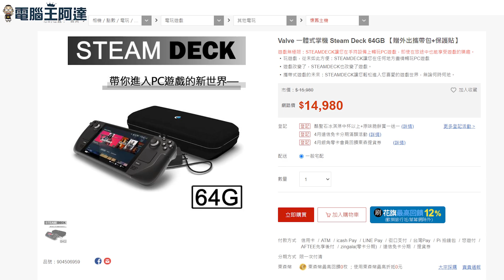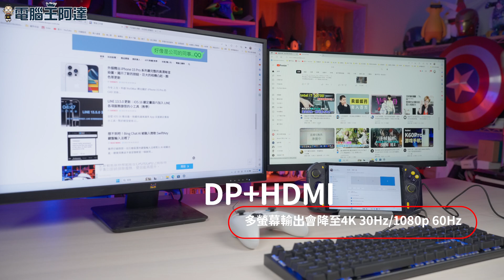專為掌機而生！noda Steam Deck TYPE-C 多功能擴充底座開箱實測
你有買 Steam Deck 或是各種電腦掌機嗎？如果你只拿它們來玩電動那就太可惜了，它們本身都是一台功能完整的電腦，只要透過 HUB 或擴充基座就能外接大型螢幕、鍵盤、滑鼠、隨身碟...等各種設備，讓您一秒多出一台好用的全功能電腦，STEAM DECK 原廠底座質感一般、擴充功能也不強而且價格又很高！推薦由國內廠商「noda」所推出的多功能掌機擴充底座，有能外接三螢幕、有線網路、USB且內建電競散熱風扇的11合一機型 V262，另有兩款8合一的 V254/V255也很好用，而且不但掌機能用，MacBook用起來也很方便，根本就是為了移動電腦這類設備而生呀！一起來看看。

V262產品特色：
1.雙風扇散熱設計
2.配置HDMI埠 (最高支援 4K 3840×2160 60Hz)
3.配置VGA埠 (最高支援 1920×1080@60Hz)
4.支援 Steam deck模式 外接2個螢幕
5.延伸多個桌面時 解析度下降為 3840×2160 30Hz 及 1080p 60Hz
6.內建6個USB Type-A 高速傳輸孔位
7.配置SD/TF卡槽 最大支援 1TB
8.內建RJ45 乙太網路埠(1000/100/10Mbps)
9.配置USB C PD埠 (最高支援 100W 功率)

另有V254 V255可以選購喔!
1.配置HDMI埠 (最高支援 4K 3840×2160 60Hz)
2.配置VGA埠 (最高支援 1920×1080@60Hz)
3.支援 Steam deck模式 外接2個螢幕
4.延伸多個桌面時 解析度下降為2560x1440 30Hz 及 1080p 60Hz
5.內建2個USB Type-A 高速傳輸孔位
6.配置SD/TF卡槽 最大支援 1TB
7.內建RJ45 乙太網路埠(1000/100/10Mbps)
8.配置USB C PD埠 (最高支援 100W 功率)
PS：產品規格以資訊欄及noda官網之資料為主